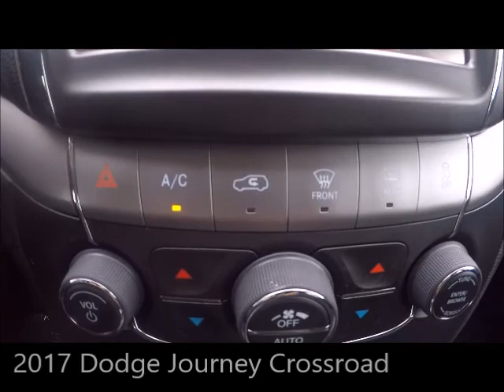Used 2017 Dodge Journey Crossroad Near Fort Myers and Cape Coral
Looking For A Used 2017 Dodge Journey Crossroad Near Fort Myers and Cape Coral? Your Exceptional condition White Noise Tri-Coat 2017 Dodge Journey Crossroad with Dual Air Conditioning Climate Control, Leather Seats, Bluetooth and Much Much More! ONE owner with the balance of the Dodge factory warranty honored anywhere in the USA. Special finance terms, trades welcome and we ship anywhere! For an e-deal you'll feel good about contact Scanlon in Fort Myers today! We are your Used Dodge Florida Dealer. *Note that CPO/Used vehicles may be subject to unrepaired manufacturer recalls. Please contact the manufacturer for recall assistance/questions before purchasing or check the NHTSA website for current recall information. Scanlon gives each vehicle a safety inspection and checks for open recalls.** While every reasonable effort is made to ensure the accuracy of this data, we are not responsible for any errors or omissions contained on these pages. Please verify and review any information in question with a dealership sales representative, equipment listed is derived from manufacturer new vehicle data; some items and/or subscriptions may not be included with the vehicle as a pre-owned vehicle.